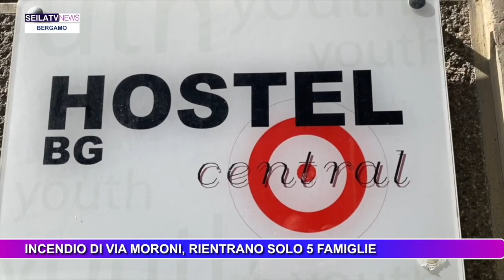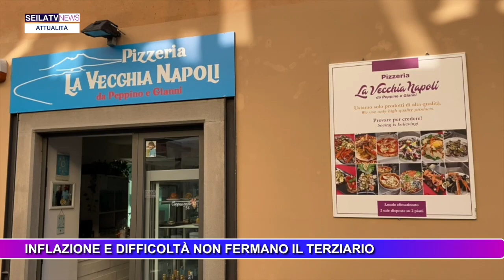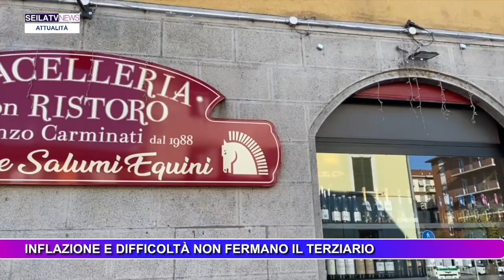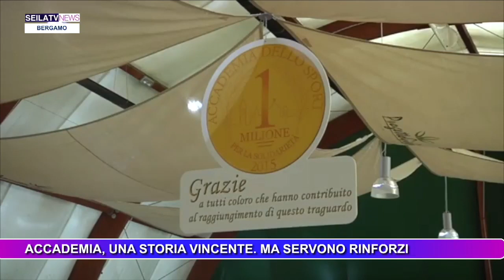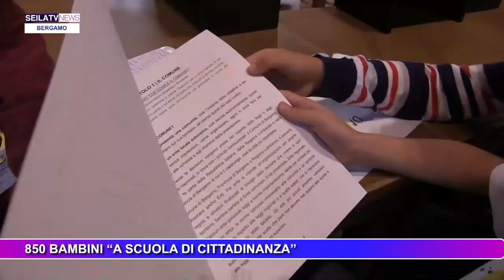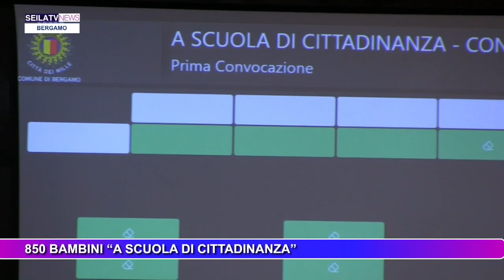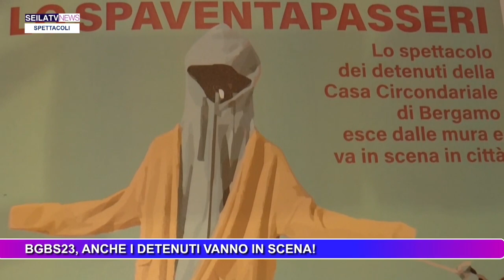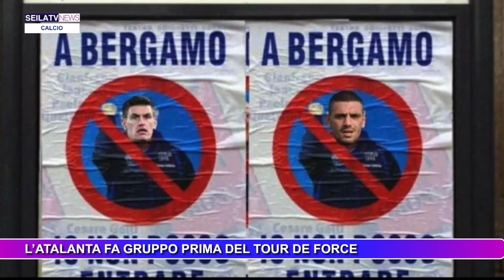SEILATVNEWS 2 NOVEMBRE 2023